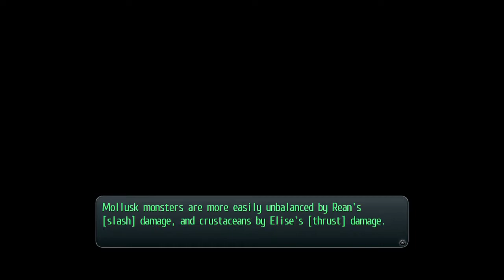Trails of Cold Steel II, Part 3, The Ashen Chevalier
Oh look, he got out of there. Lets put him back down there properly this time. Call in the ashen knight.